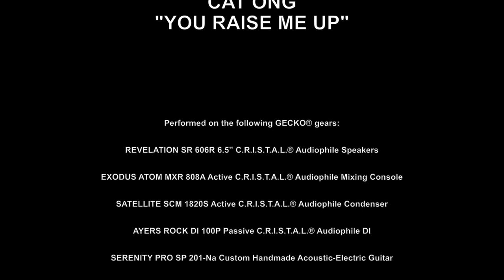GECKO® C.R.I.S.T.A.L.® Audiophile Live in Action! featuring "You Raise Me Up" by Cat Ong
GECKO® C.R.I.S.T.A.L.® Audiophile Live in Action!

featuring

CAT ONG "YOU RAISE ME UP"

Performed on the following GECKO® gears:

REVELATION SR 606R 6.5” C.R.I.S.T.A.L.® Audiophile Speakers

EXODUS ATOM MXR 808A Active C.R.I.S.T.A.L.® Audiophile Mixing Console

SATELLITE SCM 1820S Active C.R.I.S.T.A.L.® Audiophile Condenser

AYERS ROCK DI 100P Passive C.R.I.S.T.A.L.® Audiophile DI

SERENITY PRO SP 201-Na Custom Handmade Acoustic-Electric Guitar

TRUTH T3AL Audiophile Signal Cable

TRUTH T2 Audiophile Speaker Cable

OLYMPIAN Series Audiophile Interconnects

(Notes: Video and audio recording done on Apple® iPhone 6 Plus, 13 April, 2015)

“Audiophile Gears of Professionals”